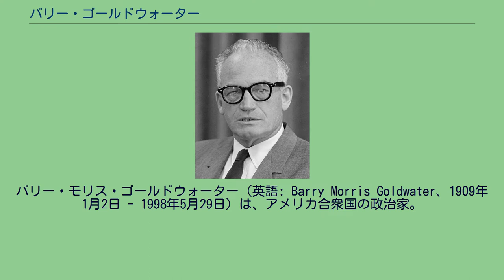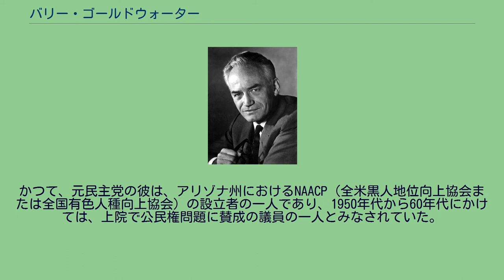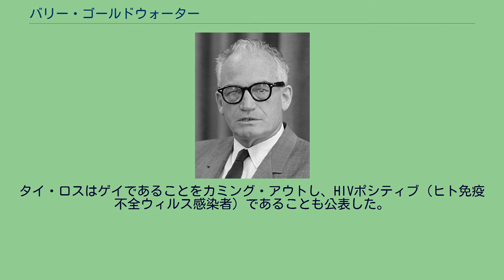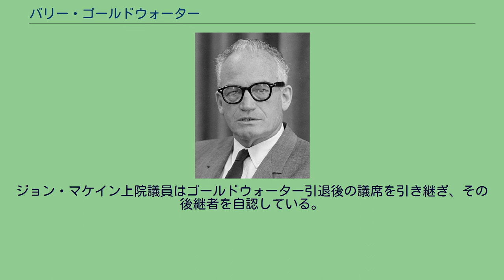バリー・ゴールドウォーター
バリー・モリス・ゴールドウォーター（英語: Barry Morris Goldwater、1909年1月2日 - 1998年5月29日）は、アメリカ合衆国の政治家。
アリゾナ州選出連邦上院議員を務めた。
1964年アメリカ合衆国大統領選挙での共和党の大統領候補であった。
1909年1月2日にアリゾナ準州のフェニックスで、バロン・ゴールドウォーターとハッティ・ジョセフィン・ウィリアムズ夫妻の間に誕生する。
父親はデパートを経営し、元来ユダヤ教徒であったが、ロジャー・ウィリアムズが出た一族の出身であるハッティ・ジョゼフィンとの結婚を機に監督派（米国聖公会）に改宗した。
家業のデパートは一家を裕福にし、ゴールドウォーターはスタントン軍学校に学び、続いてアリゾナ大学に入学した。
父親のバロンは1930年に死去し、ゴールドウォーターはアリゾナ大学を中退し、家業のデパート経営を引き継いだ。
アリゾナ州は民主党の強固な地盤であったため、ゴールドウォーターは民主党の改革派として政治活動をスタートしたが、後に共和党に鞍替えし、ニューディール政策に反対した。
1934年にマーガレット「ペギー」・ジョンソン（インディアナ州マンシー出身の実業家の娘）と結婚、4人の子供をもうけた。
アメリカ合衆国が第二次世界大戦へ参戦すると、ゴールドウォーターはアメリカ陸軍航空軍の予備役士官として任官する。
彼は新たに創設された、世界中の戦場に供給を行う部隊にパイロットとして着任した。
軍歴の大半を本国とインド間の飛行に費やし、アゾレス諸島、北アフリカ、南アメリカ、ナイジェリア、中央アフリカにも飛行した。
また、国民党軍への補給のためヒマラヤ上空も飛行した。
彼は戦後も軍に留まって空軍士官学校の創設に尽力し、士官学校のビジターセンターは彼の名が命名された。
最終的には少将として退役した。
彼は退役までに165種類の航空機を操縦した。
1952年、上院議員選挙に立候補する。
対立候補は当時民主党上院院内総務であったアーネスト・マクファーランドであった。
ゴールドウォーターはマクファーランドを破って当選し、1958年に再選された。
上院でゴールドウォーターは共和党内の急進派とみられた。
彼はアイゼンハウアー政権の政策の一部が、民主党の政策と類似したニューディール路線を踏襲するものだとして批判した。
加えてジョセフ・マッカーシー上院議員と親しい議員の1人として知られ、マッカーシーの譴責決議案に反対した。
ジョン・F・ケネディ上院議員もマッカーシー譴責決議に強く反対しており、ゴールドウォーターの親しい友人だった。
ケネディが大統領となった後も、ゴールドウォーターとしばしば面会した（ちなみにケネディ兄弟、とりわけロバート・ケネディは、同じアイルランド系であることもあって、マッカーシーと親しかったといわれている）。
ゴールドウォーターはケネディのあとを継いだジョンソン大統領とは犬猿の仲で、ジョンソンの主要な政敵と看做されてきた。
ゴールドウォーターはネルソン・ロックフェラーニューヨーク州知事との熾烈な指名争いを勝ち抜き、1964年大統領選挙における共和党の大統領候補に指名された。
ゴールドウォーターは、ロックフェラーに代表される共和党の主流派及び穏健派が、実際には民主党の政策と類似した、ニューディール路線を踏襲した政策を実行してきたに過ぎず、共和党の独自色を打ち出していないと批判した。
そこで、彼は共和党の本来の主張、「小さな政府」、政府の市場経済への介入の限定、強硬な反共路線、反共主義に基づくNATO加盟国との協調、NATOの強化、ヴェトナムにおけるドラスティックな解決、を直截な言葉で訴え、国民の前に従来より明確な選択肢を提示した。
こうした姿勢から、彼は現代アメリカにおける保守主義運動の先導者（コンサバティブのアイコン）とみなされることが多い。
同時にアメリカ公民権法に反対し、同法に対する不満を抱く南部の白人層を取り込み、共和党の南部への進出を図った。
実際彼は選挙戦で極右とのレッテルを貼られ、特に「ヴェトナムにおいて核兵器の使用もある」とした彼の発言は、彼が大統領に当選すれば核戦争が勃発するとのジョンソン陣営のネガ...